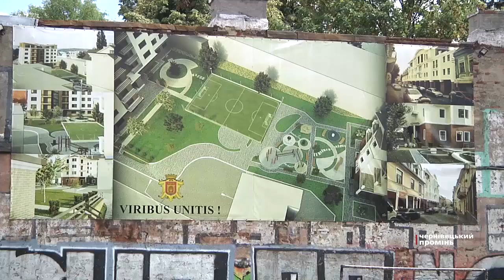Баталії за земельну ділянку на Шептицького, 7 тривають